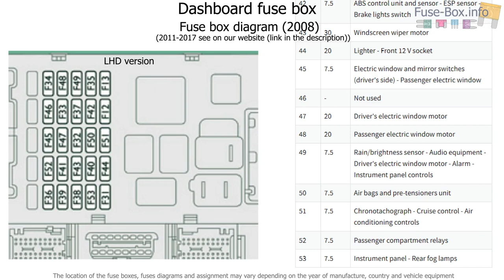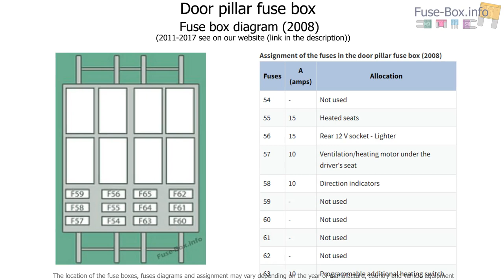Fuse box location and diagrams: Citroen Jumper (2008-2017)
Fuse box diagram (location and assignment of electrical fuses) for Citroën Jumper (2008, 2009, 2010, 2011, 2012, 2013, 2014, 2015, 2016, 2017).